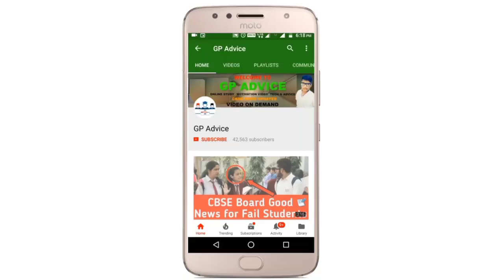School Reopen और School Closed कौनसे State मैं होंगे और कौनसे State मैं नही ! Latest News